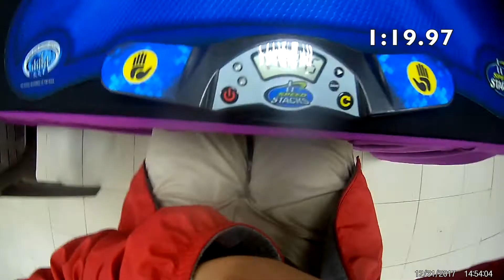1:10.71 Megaminx Average, 1:06.42 Single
1:19.97 1:13.43 1:06.42 1:09.51 1:09.20
Overall PB's all the way!
Cube: Magnetic X-man Galaxy Sculpted (from Ivan)